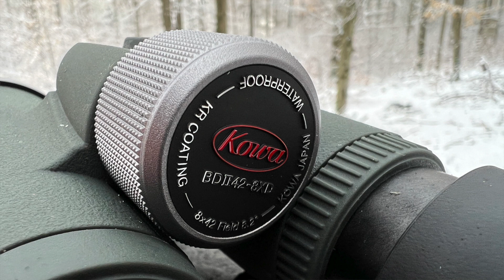Durchblick muss nicht teuer sein – KOWA BDII-XD 8x42 und TSN 502 Spektiv sowie nützliches Zubehör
Ich habe für euch Tageslichtoptiken der japanischen Firma KOWA getestet. Ein Zielfernrohr und ein Spektiv – Das KOWA BD II 8x42 und KOWA TSN 502. Die beiden Optiken haben mich mit einem niedrigen Preis und guter Bildqualität überrascht.

Links zu meiner Ausrüstung:
Røde Lavalier Mikrofon
Mikrofon für Voice-Over
Lumix Kamera
DJI Kamera